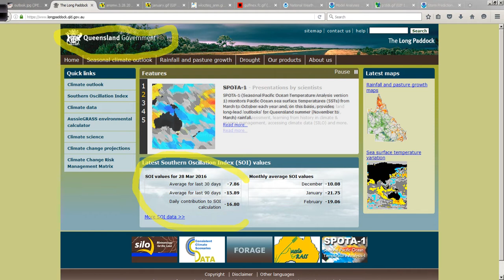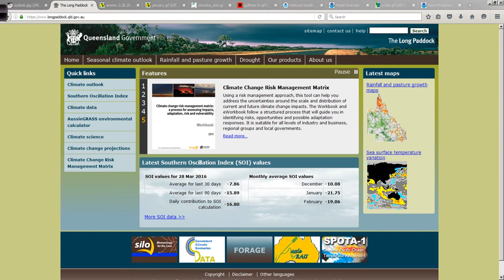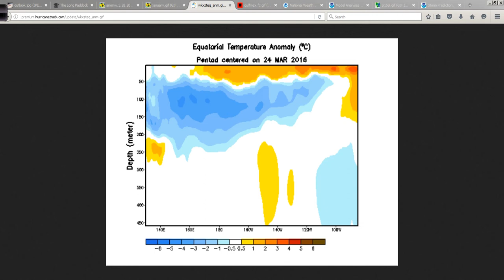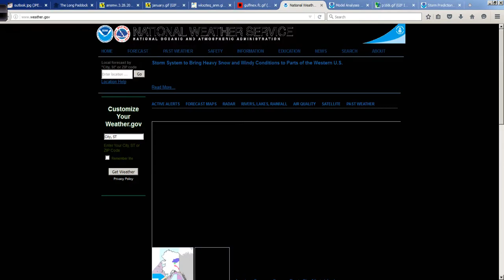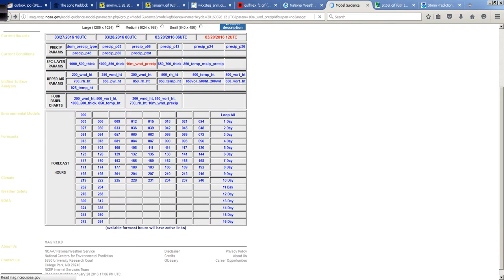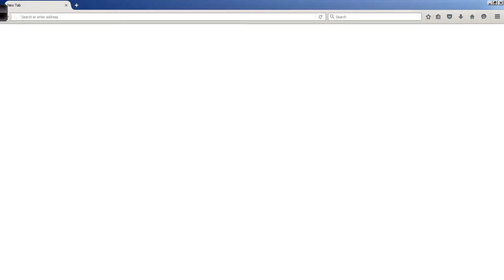March 28 Off-Season Hurricane Outlook and Discussion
A look at the tropics and Lower 48 weather for March 28, 2016